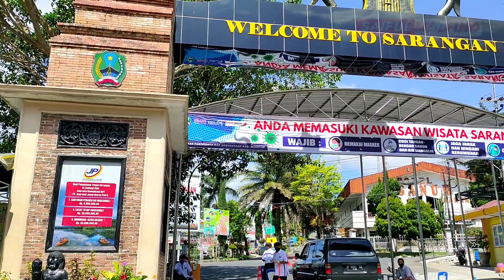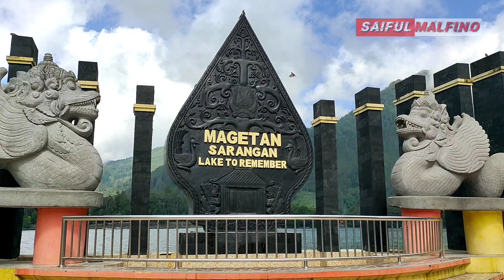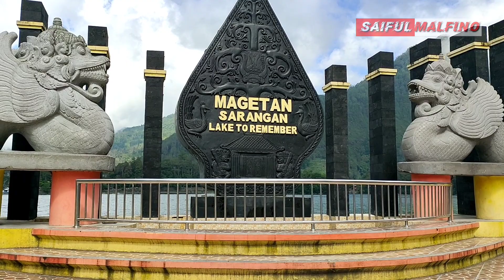Telaga Sarangan Magetan 2020 New Normal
Di New Normal ini Telaga Sarangan Magetan Jawa Timur mulai di Buka sejak 22 Juni 2020. Seperti apa sekarang. Cek di video yaaa